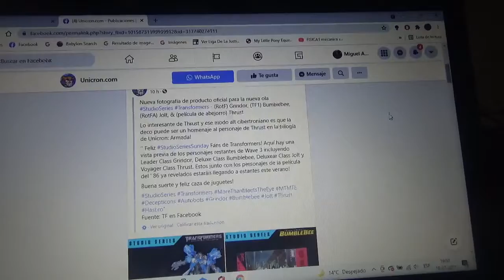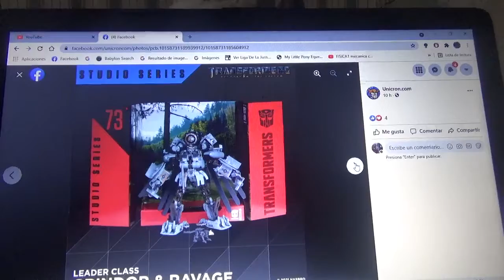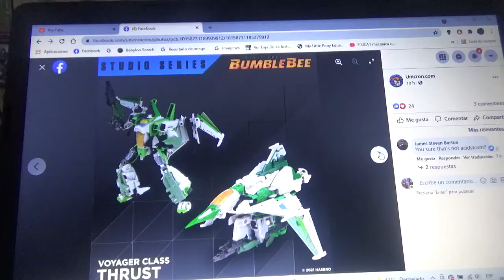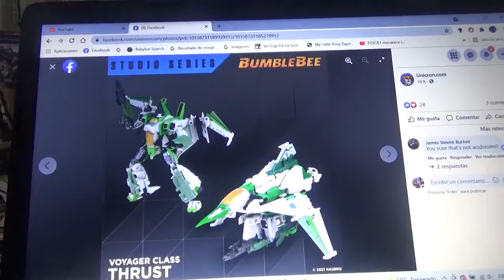Nuevas figuras para Transformers Studio Series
-ROTF Jolt
-ROTF Grindor & Ravage
-ROTF Bumblebee
-BBTM Thrust